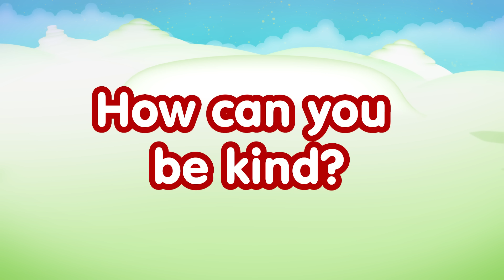What Can We Do To Be Kind? | Antibullying Comilation| Learn to count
Let's see what we can do to be kind and beat bullying with the Numberblocks!